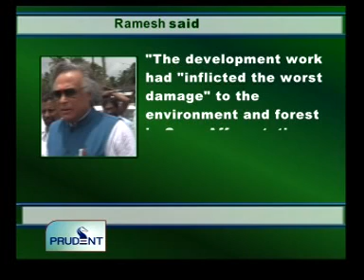goacom.com Goa News Prudent Media July 15th 2010 seg 3